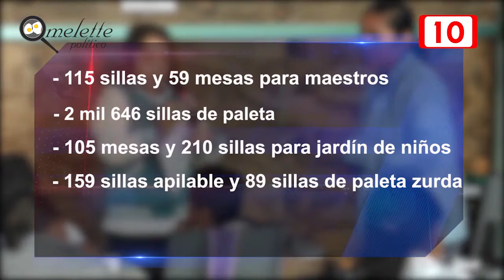CANCUN LANZAN LICITACIÓN